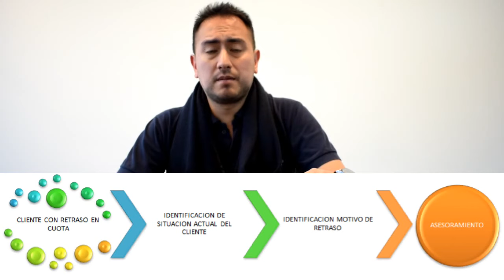Fundamentos de Microcréditos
Tutorial básico para nuestros oficiales de microcréditos